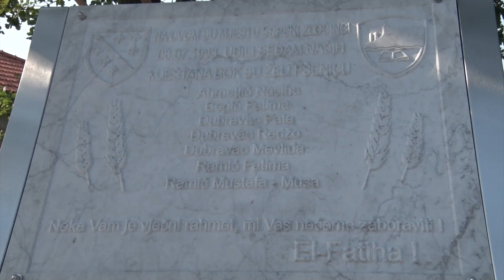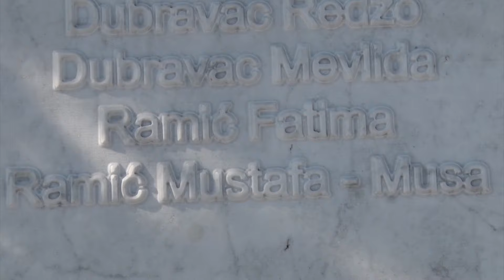Tešanjska hronika 914: Obilježena 31. godišnjica stradanja žetalica u Kraševu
Osmi juli 1993. godine najtužniji je dan u historiji Mjesne zajednice Kraševo. Tog kobnog četvrtka, 25 ili 26 mještana ovog pitomog tešanjskog naselja, priskočilo je u pomoć komšijama Redži i Fati Dubravac kako bi poželi tek uzrelu pšenicu i tako obezbijedili hranu za svoju porodicu u gladnim ratnim vremenima. Sa obližnjeg brda nadomak Doboja pripadnici tzv. vojske RS su ih uočili i zasuli granatama ubivši pritom sedmero nevinih civila, dok je još petero ranjeno. Mjesna zajednica Kraševo pamti i na prigodan način obilježava ovaj dan.